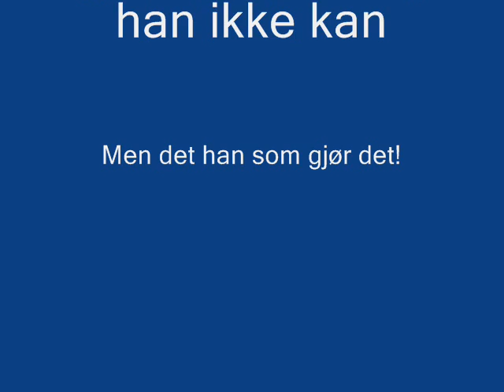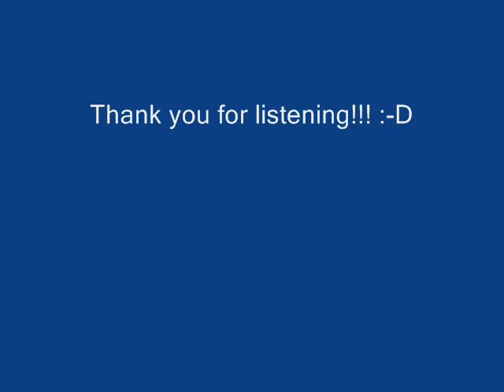Keane Gitpsyk 0001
Prøver å gjøre en låt som er ganske fin... Dere får bedømme om jeg gjør den greit! Alle instrumenter og annen ulyd, står jeg inne for selv!!! ENJOY!!! :-D